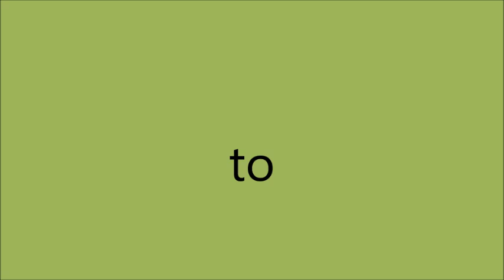আপনার শিশু কথা বলছে না, অটিজম নিয়ে চিন্তিত? কথা দেরিতে বলা মানেই অটিজম নয়। বাসায় চেষ্ঠা করে দেখুন।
Your babies are 12 months/ 18 months/ 24 months/ 30 months old but he or she is not talking. You are very much restless, sleepless and worried. Please observe your baby and try to find out the gapes. Many skills are responsible for your babies speech & languages. So try to follow the recommendations, if you have any difficulty to understand you may come to us. !
Address:
Brain Gym Bangladesh
(A therapy based centre for the rehabilitation)
House-531, Road-12, Baitul Aman Housing Society, Adabor, Dhaka-1207.